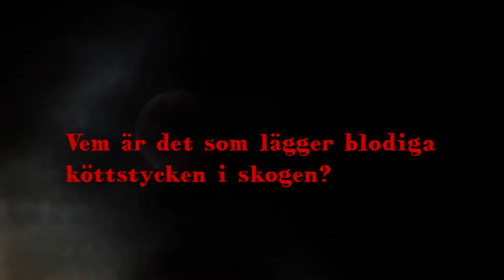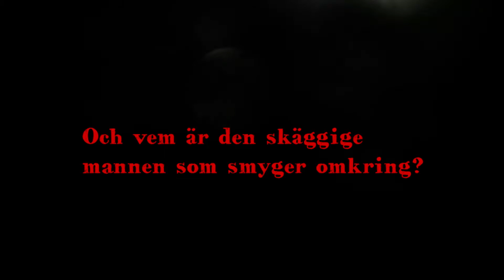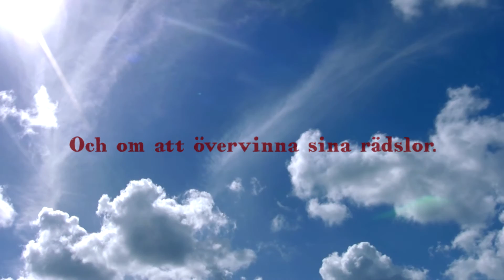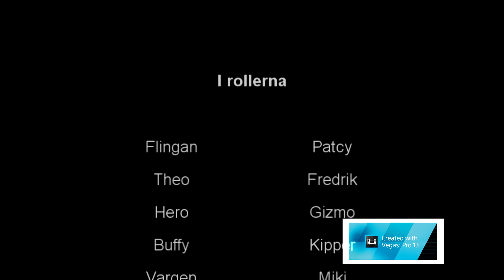Trailer hunddeckaren "Vargskräck"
Hunddeckaren "Vargskräck" är den första delen i en serie om Flingan och flocken. Det är en spännande berättelse fylld av äventyr. Och hundar förstås!